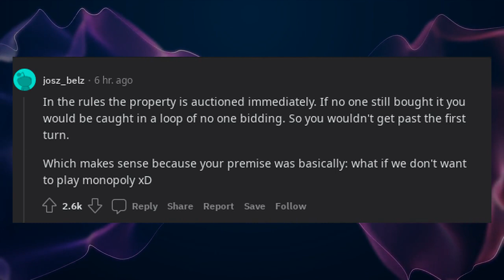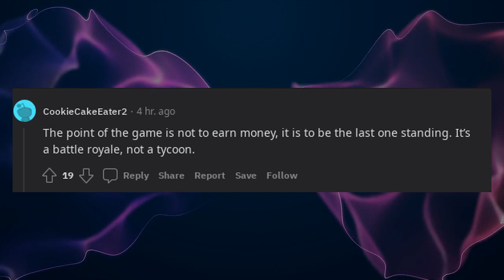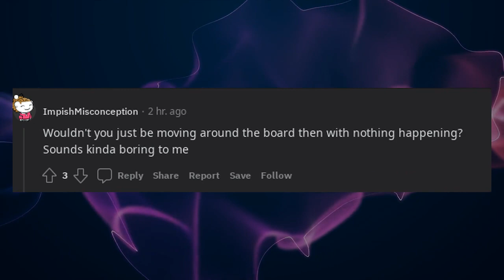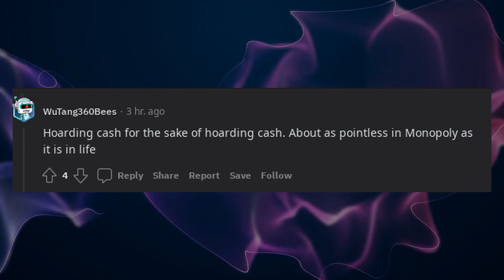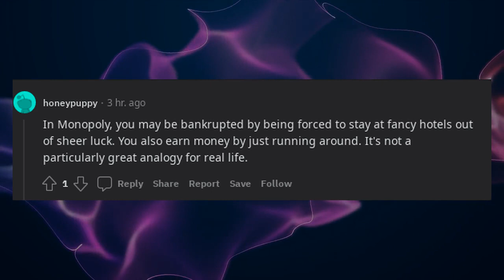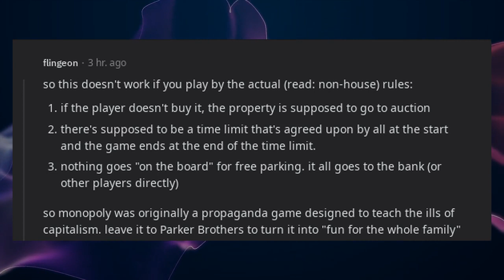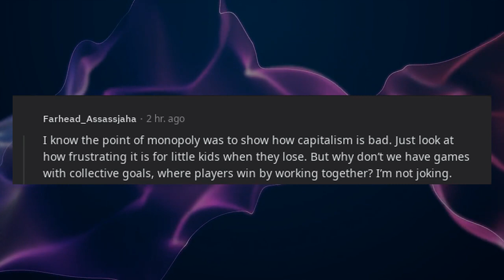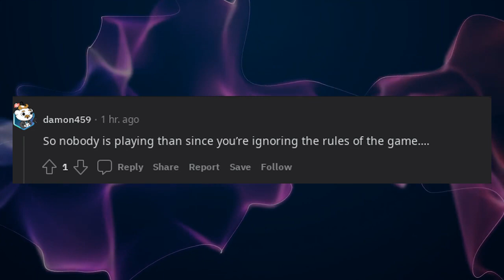In Monopoly, if no one ever buys a property, everyone gets richer and no one loses.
* 3Commas - Comprehensive cryptocurrency trading platform that allows its users to make use of automated trading bots as well as follow and copy the actions of successful traders and to create and track top portfolios